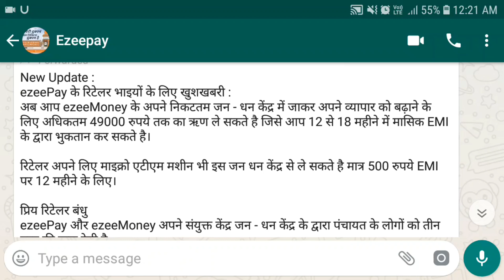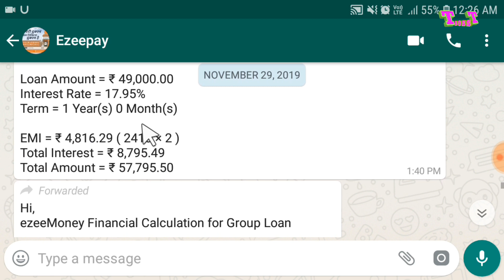Ezeepay membership card banao aur Bina koi process ke 5000 rupay tak loan jandhan kendra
Ha dosto ager aapke panchayat me ager jandhan kendra hai to aap insta loan Bina koi process ke le sakte  hai wo bhi ek membership card ke duwara

Ezeepay retailer I'd lene ke liye

Ezeepay Digital Bharat MJ company
Ezeepay jandhan kendra
Insta loan group loan persnal loan
Jandhan kendra loan membership card
Membership card insta loan
Bina koi process ke loan insta loan
Ab loan milega jandhan kendra se